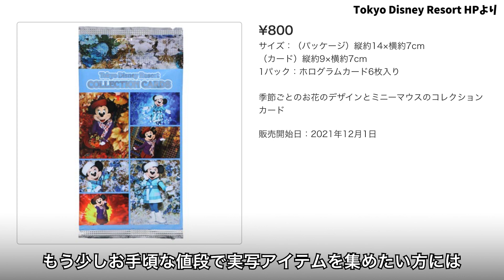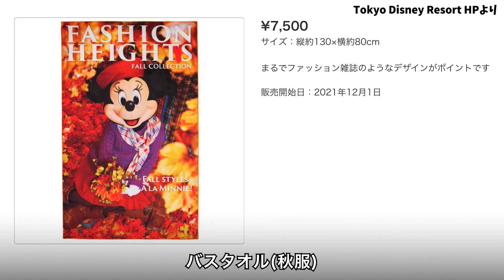【12月1日発売】ミニーのスタイルスタジオ、秋・冬グッズ販売開始！ ミニーちゃんも冬のコスチュームに衣替え？ ディズニーランドで買える、28のグッズを全部紹介します。 #205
ディズニーランドのグリーティング施設「ミニーのスタイルスタジオ」。季節ごとに異なるコスチュームを着たミニーちゃんに会うことができるグリーティング場所です。

12月1日から冬のコスチュームに衣替えする模様で、関連グッズが28アイテム発売されます。蜷川実花さんの写真集など、これまで大人気だったグッズの新バージョンが次々登場しています。ぜひチェックしてみてください。

【関連動画】
12月1日発売の「リルリンリン」グッズ紹介

＊新型コロナウイルスの感染対策は十分に行い、他のゲストとの距離を保ちながら撮影しています
＊動画の音楽は、Epidemic Soundを利用しています